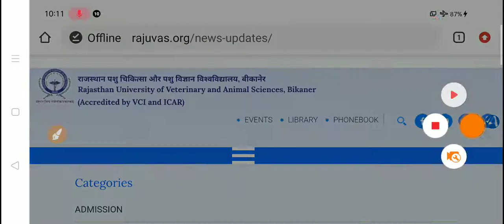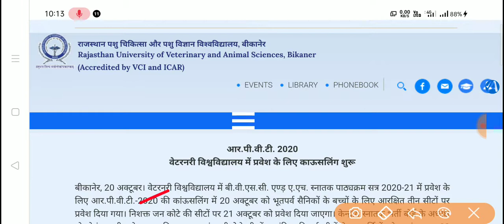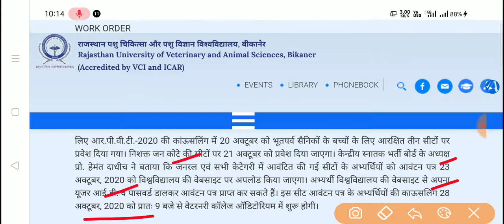RPVT 2020 / RPVT 2020 Latest News Today / RPVT 2020 Counselling Update